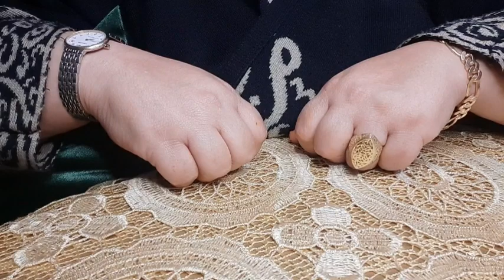عصير فبرميل كبير لزوجة السداري بوكريشة ولوسة خميرة جمعو وسخكوم علينا